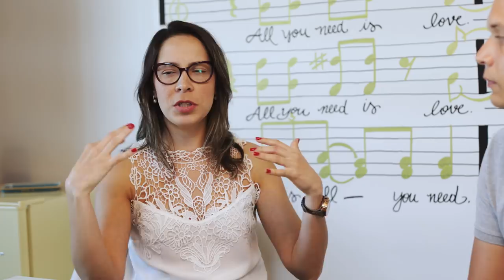[NOIVAS] - COMO TER UMA FESTA MAIS DIVERTIDA COM LUDMILA AMARAL